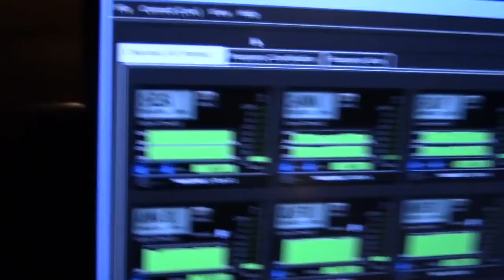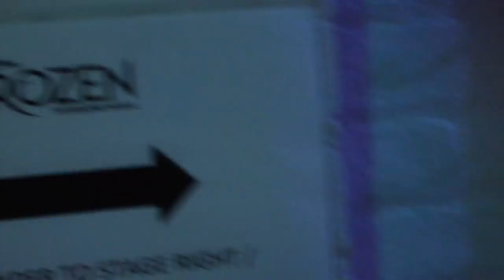Episode 8: Icebreaker: Backstage at FROZEN with Jelani Alladin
In the final episode of Icebreaker, FROZEN's Jelani Alladin hangs with Patti Murin and Caissie Levy, gives us a tour of the St. James Theatre and more!